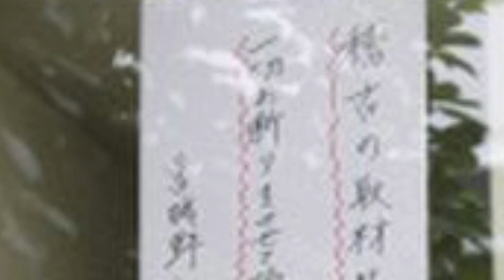暴力問題に揺れる宮城野部屋、厳戒態勢続く 入り口には新たに英語表記の貼り紙が追加